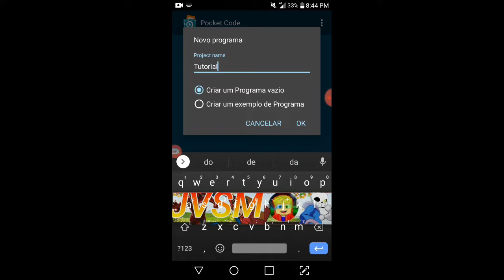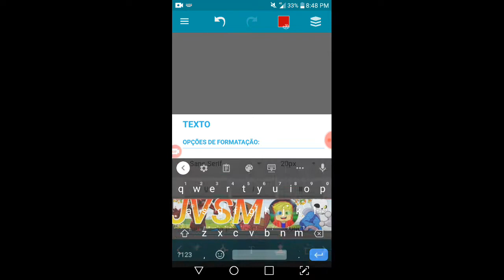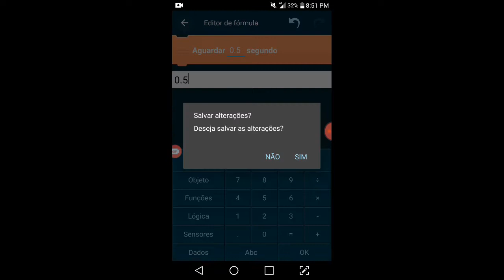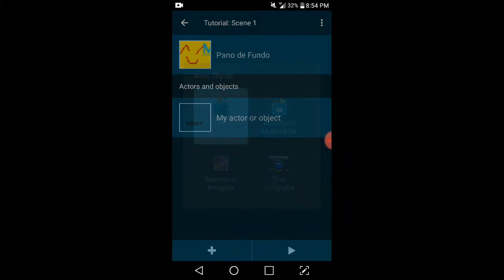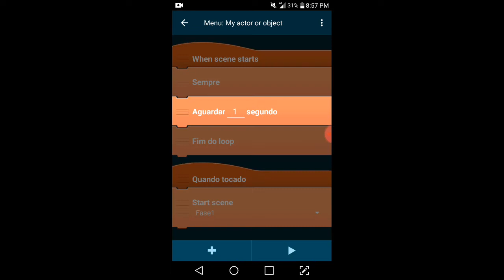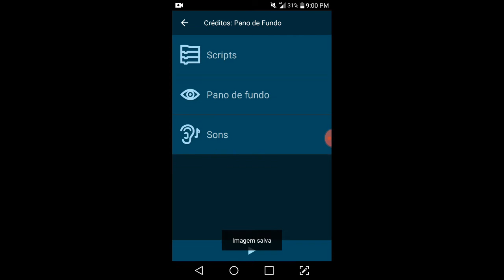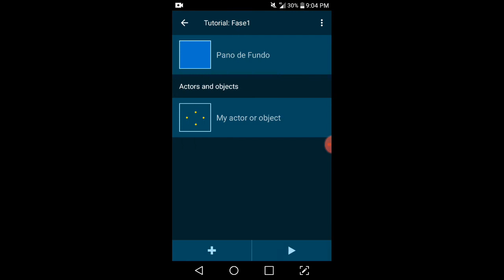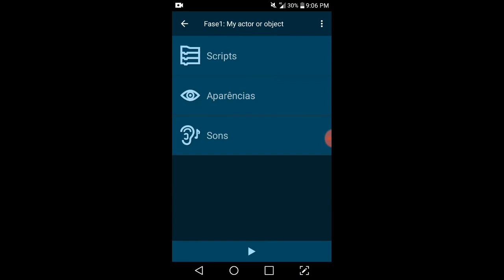Poket Code#1 Menu, Créditos e Tela De Carregamento!!!😁✌️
Deus me ajude a aprender mais coisas legais!!!😁✌️

Fenix Recorder
Este é meu vídeo gravado com Fenix Recorder. É fácil gravar sua tela e fazer transmissão ao vivo.